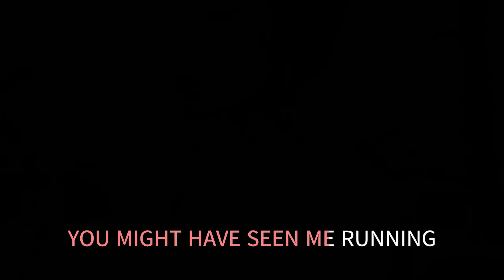ELUSIVE BUTTERFLY THE LETTERMEN WITH SING ALONG LYRICS